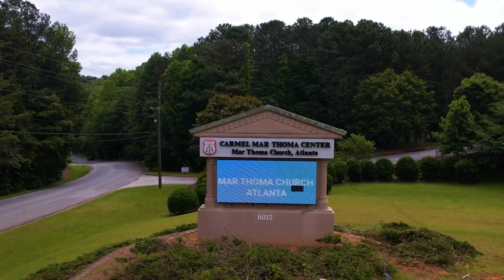Carmel Mar Thoma Center, Atlanta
Carmel Mar Thoma Center, Atlanta .  Bird's eye view shot.